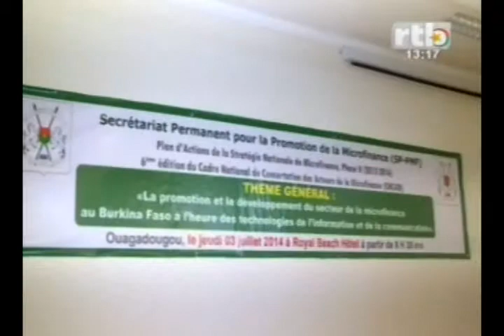Rencontre des acteurs de la micro-finance sur l'intégration des TIC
Rencontre des acteurs de la micro-finance sur l'intégration des TIC dans le développement de ce domaine